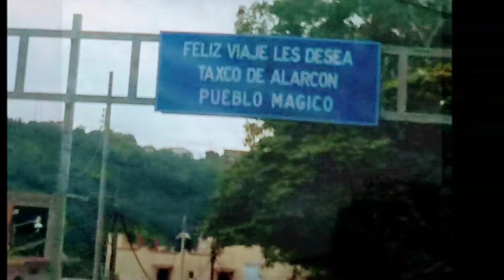24-10-2019 - Acapulco to Taxco Tour by Mario